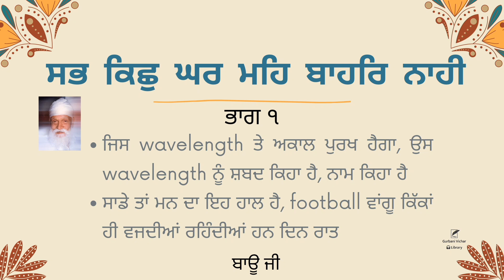sab kich ghar meh baher naahi (Part 1) | Bau Ji | Spiritual Talk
sab kich ghar meh baher naahi (Part 1)

ਸਭ ਕਿਛੁ ਘਰ ਮਹਿ ਬਾਹਰਿ ਨਾਹੀ (ਭਾਗ ੧)

* ਜਿਸ wavelength ਤੇ ਅਕਾਲ ਪੁਰਖ ਹੈਗਾ, ਉਸ wavelength ਨੂੰ ਸ਼ਬਦ ਕਿਹਾ ਹੈ, ਨਾਮ ਕਿਹਾ ਹੈ
* ਸਾਡੇ ਤਾਂ ਮਨ ਦਾ ਇਹ ਹਾਲ ਹੈ, football ਵਾਂਗੂ ਕਿੱਕਾਂ ਹੀ ਵਜਦੀਆਂ ਰਹਿੰਦੀਆਂ ਹਨ ਦਿਨ ਰਾਤ